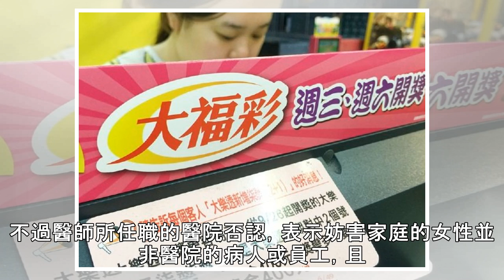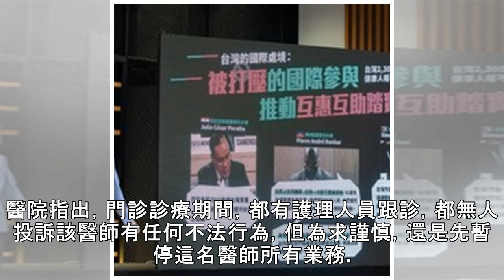帥醫師好愛處女？為此立志當婦產科搞不倫 元配帶人抓姦